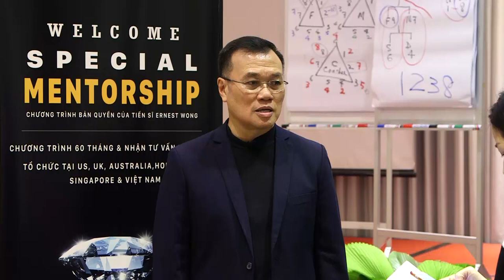Why People Skills are Important in 21st Century